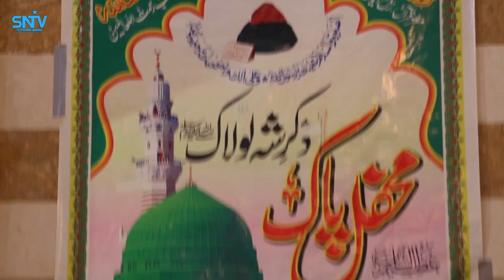Munaasabad lagu weyneynayay dhalashada Nabigeena Muxamed NNKH ayaa lagu qabtay Magaalada Oslo.